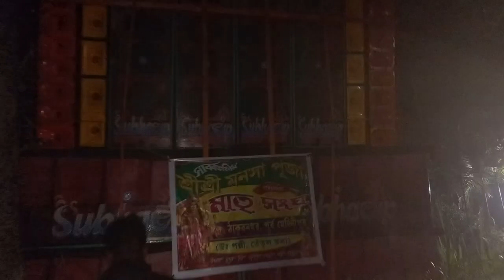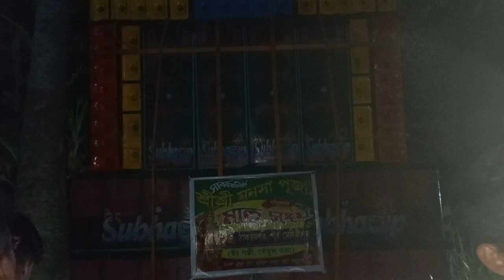SUBHADIP MUSIC VS MAA SAUND (মনসা পূজা উপলক্ষে ঠাকুরনগর মাঝিপাড়া...)yt srimonta